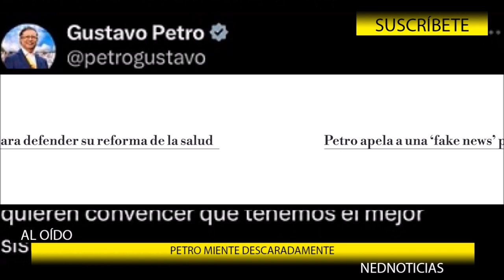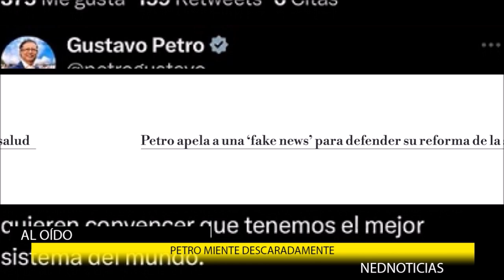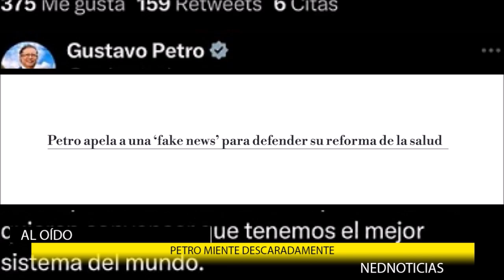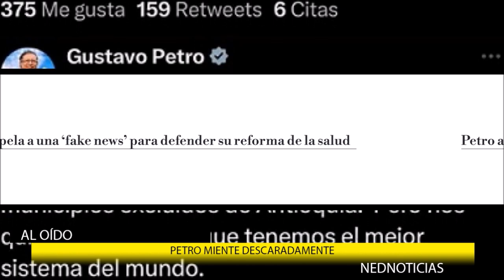🔴 PETRO MIENTE DESCARADAMENTE || DAÑO A LA DEMOCRACIA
El presidente compartió fotografías de hospitales en ruinas a través de su cuenta en Twitter, asegurando que correspondían a centros médicos de Antioquia; sin embargo, las borró.
Intervención Andrés Forero